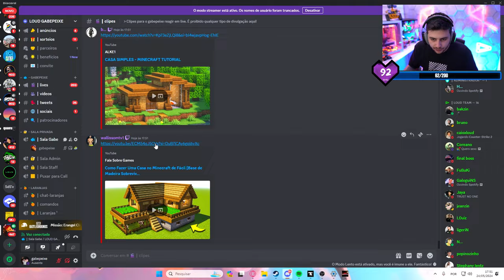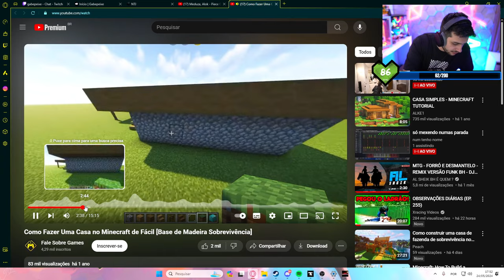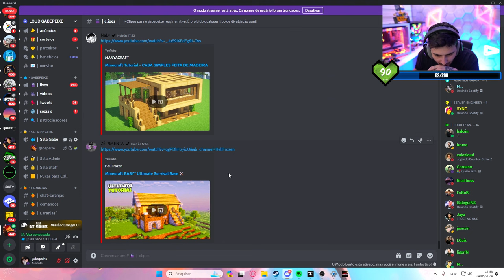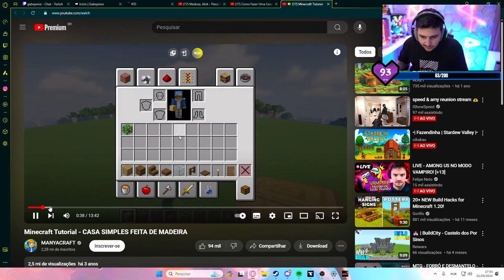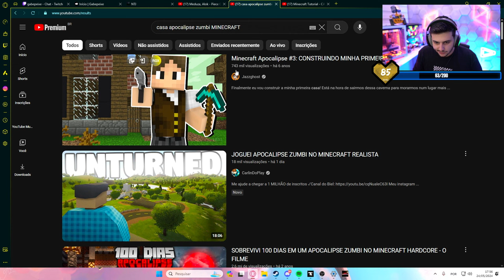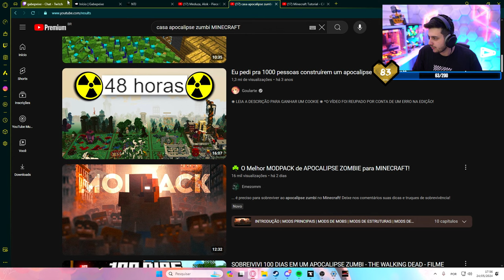GABE, CAIOX, YAYAH E COREANO JOGANDO FEAR NIGHTFALL - Minecraft | EP 24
GABE, CAIOX, YAYAH E COREANO JOGANDO  - FEAR NIGHTFALL - Minecraft Mods